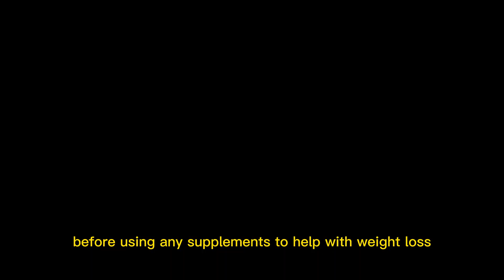Can Arabic Gum Help You Lose Weight: Acacia Gum